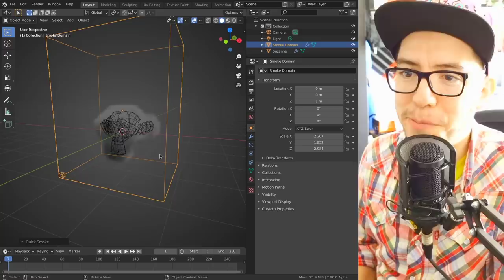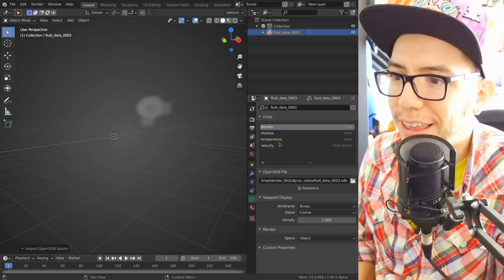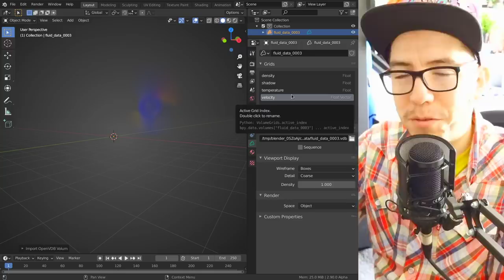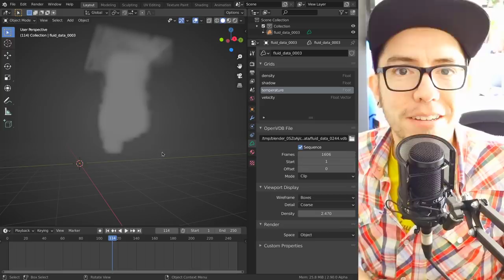OPENVDB I/O for MANTAFLOW! | BlenderToday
Fluid simulation caches can now be imported/exported in OpenVDB! This will be part of the upcoming Blender 2.90 so go and test it out